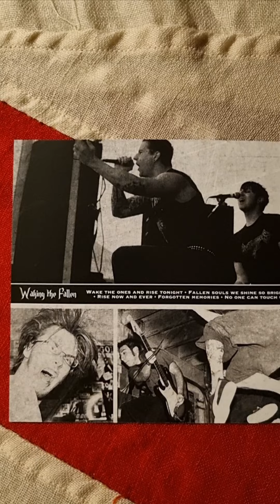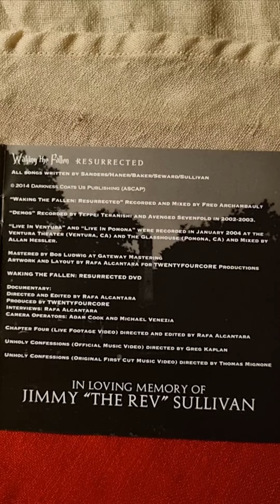Avenged Sevenfold - Waking The Fallen Resurrected Close Up (2014) (Booklet)